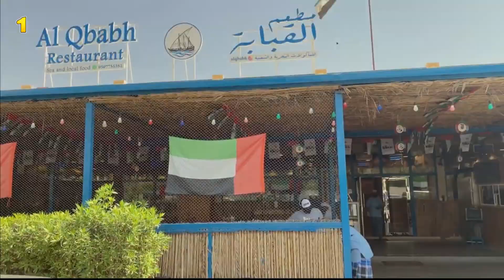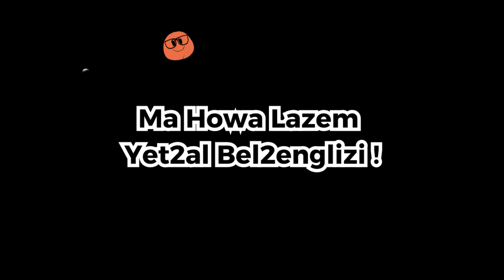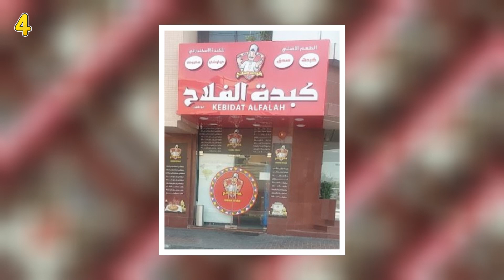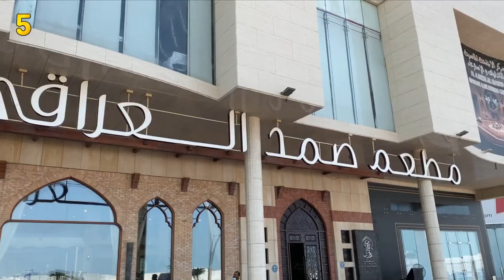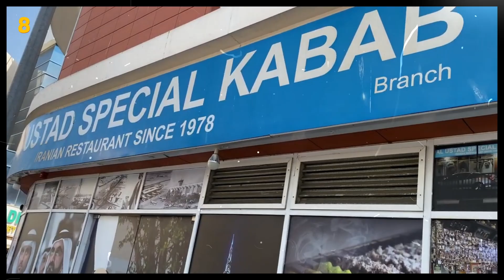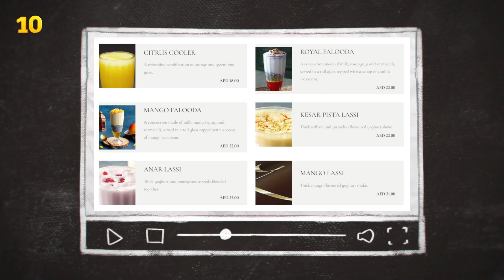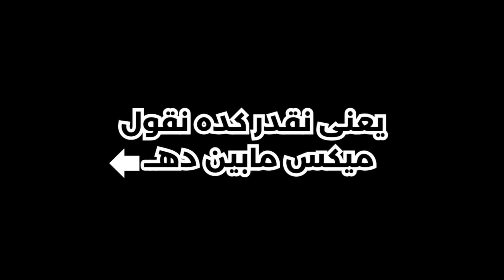13 مطعم فى 13 دقيقة من 11 بلد - افضل مطاعم فى دبى 🇦🇪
أفضل 13 مطعم فى دبى من خلال تجربتى الشخصية أنا وأسرتى
يمكن التعرف على أماكن المطاعم من خلال مسح البار كودز فى الفيديو
المطاعم بالترتيب
القبابة - الإمارات
بنز أند كونز - الإمارات
بحة - مصر
كبدة الفلاح - مصر
صمد العراقى - العراق
 مندى اليمن - اليمن
ديار الشام - شاورما سورى
كباب الاستاد الخاص - إيران
هوت بالايوك - الفلبين
جازيبو - الهند
بى إف تشانغز - الصين
 كراتشى دربار - باكستان
ناندوز - جنوب أفريقيا - البرتغال
عمرو السيسى
The 13 best restaurants in Dubai, according to my and my family’s personal experience
Restaurant locations can be identified by scanning the bar codes in the video
Restaurants in order
Al Qubaba - UAE
Benz & Konz - UAE
Hoarseness - Egypt
Liver Al Falah - Egypt
Samad Al-Iraqi - Iraq
 Mandy Yemen - Yemen
Diyar Al-Sham - Syrian Shawarma
Special Stadium Kebab - Iran
Haute Palayok - Philippines
Gazebo - India
BF Changs - China
 Karachi Darbar - Pakistan
Nando's - South Africa - Portugal
Amro Elsissy